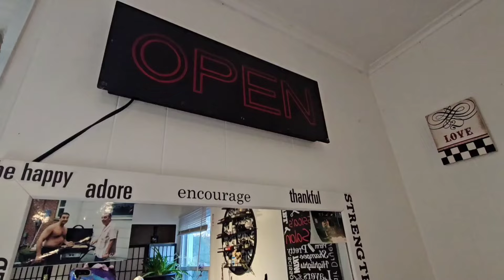Bald Fade Haircut For Don